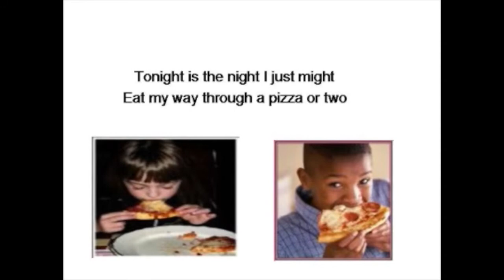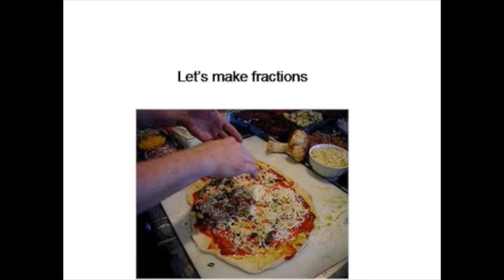Let's Make Fractions w/Lyircs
Ron Brown's "Let's Make Fractions" song.Find on CD, "Math Concepts I and II"